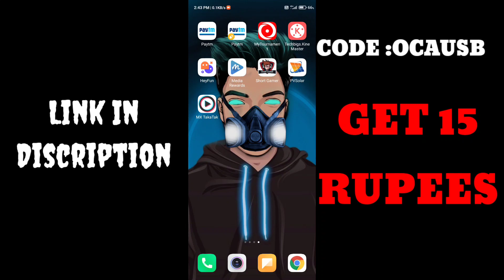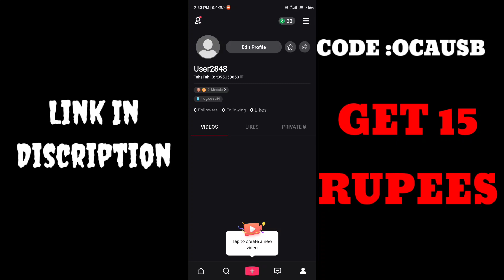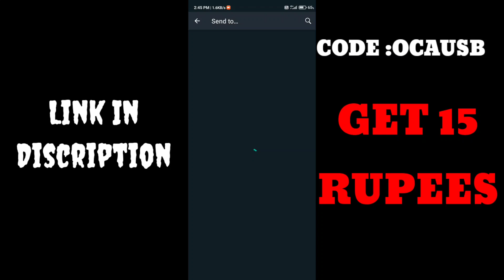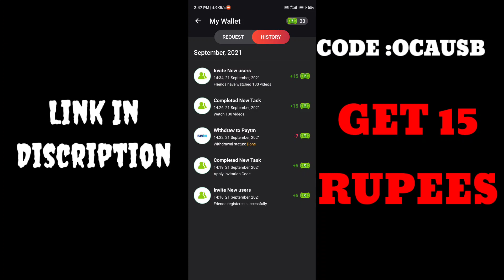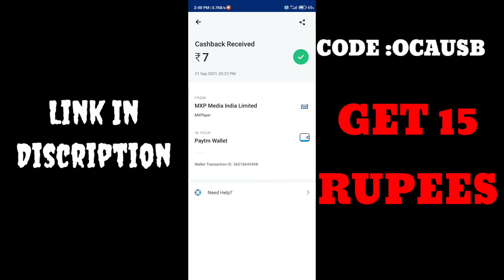New Sign up bonus withdraw app ❤️| എല്ലവർക്കും 20 rs കിട്ടും | Don't Miss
Code=OCAUSB
My Tripod=Oxhox Tripod-3110 Portable Adjustable Aluminum Lightweight Camera Stand With Three-Dimensional Head & Quick Release Plate For Video Cameras and mobile Tripod Tripod (Black, Silver, Supports Up to 1000 g) Tripod
MY Mic=BOYA BY M1 Omnidirectional Lavalier Microphone for Canon Nikon Sony DSLR Camcorder Audio Recorders iPhone 6 5S 5 4S 4 Camera Microphone